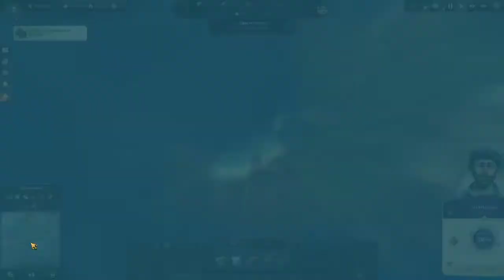Anno 1800 - Folge #084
Das große Abenteuer Anno 1800 geht weiter! Mit der 2. Staffel versuchen wir die weiteren DLC´s aus dem Season Pass 2 und 3 zu spielen und unsere Stadt und Bürger erfolgreich mit Gütern und Dienstleistungen zu versorgen. Wird es uns auch diesmal gelingen die Bedürfnisse zu befriedigen? Welche neuen Welten und Herausforderungen werden uns begegnen? Das Langzeitprojekt geht in eine neue Runde!